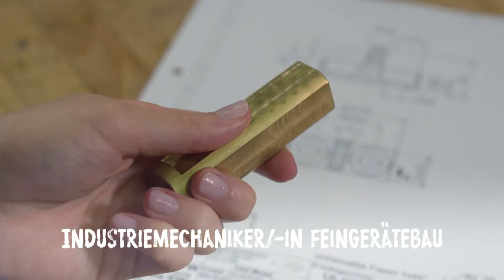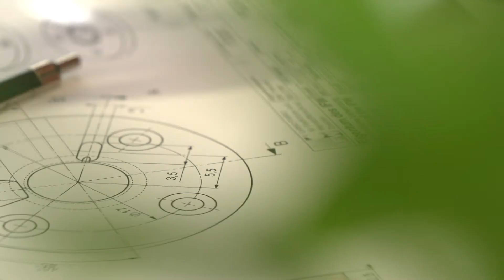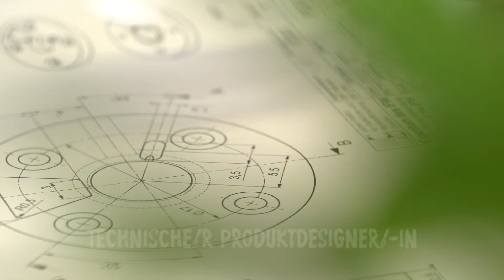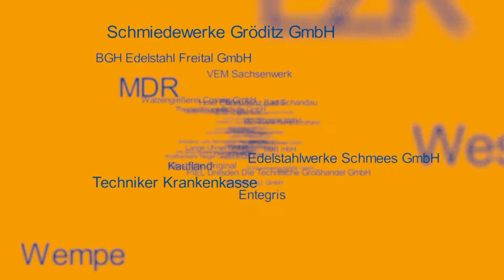Firmenporträt: Leibniz-Institut für Festkörper- und Werkstoffforschung e.V.